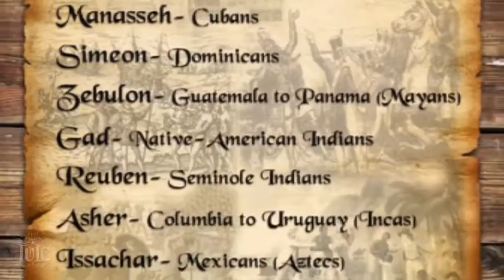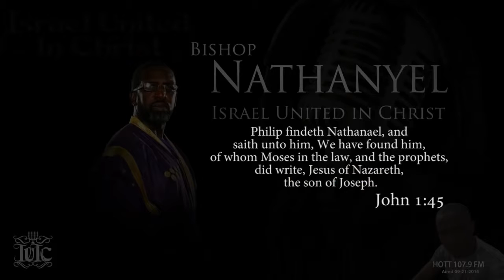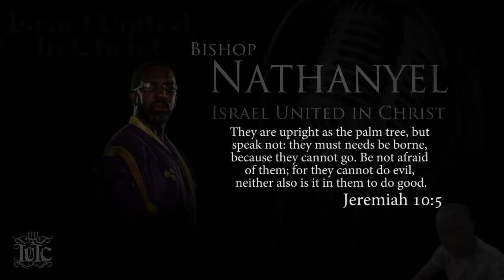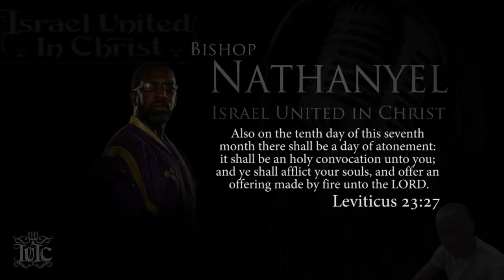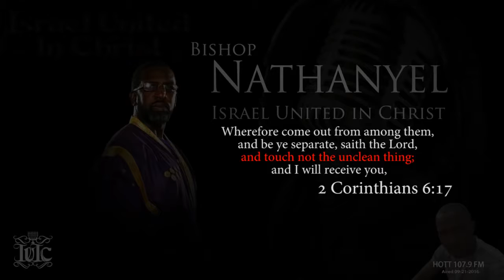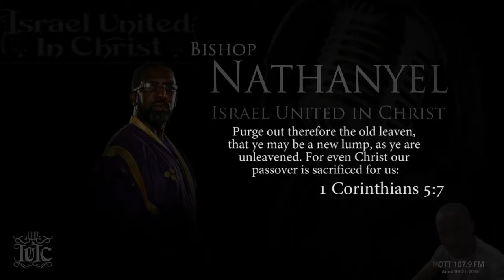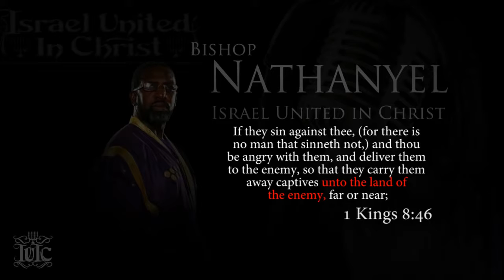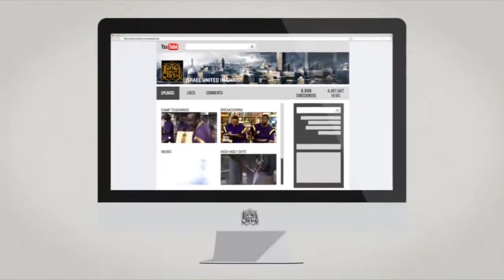The Israelites Most HIgh's Laws Burning Up Heathen Customs on HOTT fm 107 9 LIB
Bishop Nathanyel hitting it hard on the radio, destroying the lies of the devil a.k.a. Esau the so called white man.